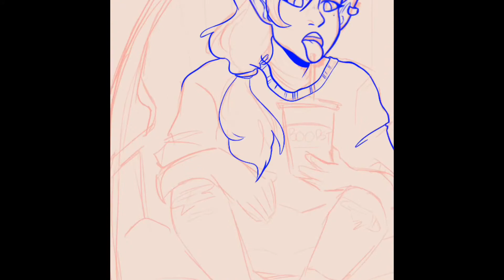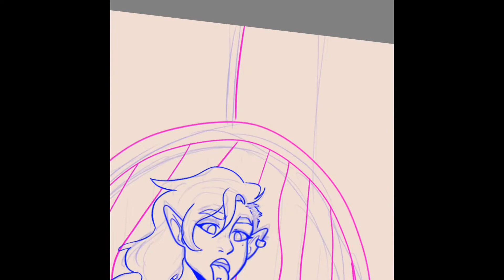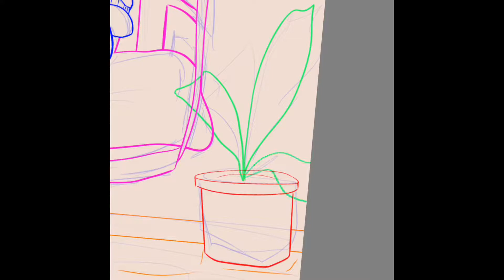Lazy Mondays - OC (Speedpaint)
My OC: Diana Muoio

Songs:
Diet Soda Society - The Main
Not Today - 21 Pilots